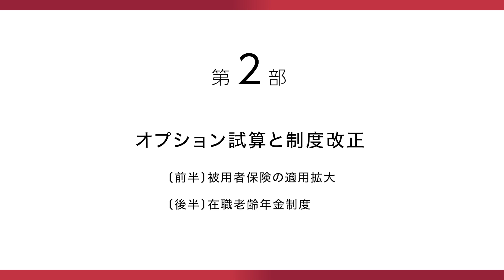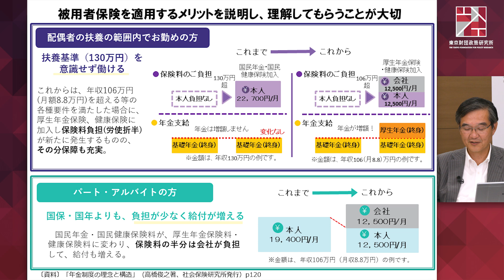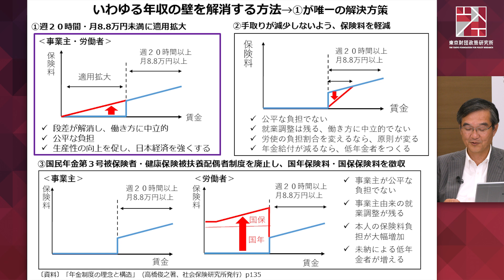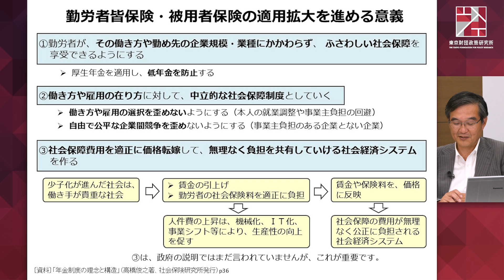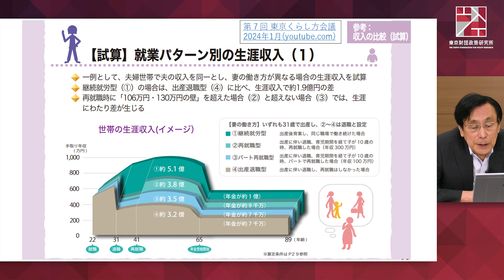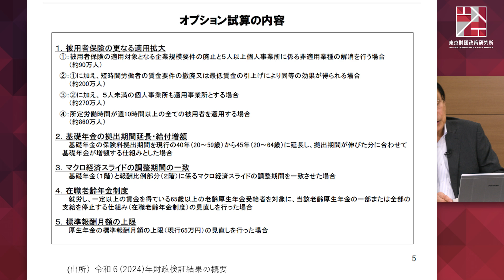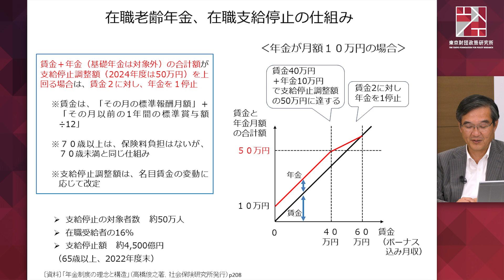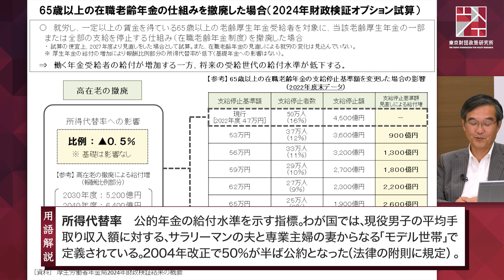ウェビナー「年金の将来を考える―年金財政検証結果の評価と制度改正の展望～第2部： オプション試算と制度改正～」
[東京財団政策研究所ウェビナー開催概要]
■タイトル：「年金の将来を考える―年金財政検証結果の評価と制度改正の展望」
■概要：少子化と高齢化が同時進行し継続的な人口減少が見込まれる中、わが国最大の課題は、国民が安心できて活力のある社会をいかに構築していくかという点にある。
2024年7月に、５年に一度の年金の財政検証結果が公表された。それを受け、2025年には年金制度改正が予定されている。
財政検証では、人口と経済に関する一定の仮定を置き、今後100年間の給付水準が示され、2025年改正の柱と目される政策効果も併せて示されている。
本ウェビナーでは、財政検証結果を評価するとともに、持続可能性の高い社会保障制度の構築、そのための財源をどうすべきかなど、年金制度改正に向けて取り組むべき課題や、望ましい議論の進め方について議論する。

■登壇者：
森信茂樹　東京財団政策研究所研究主幹（モデレーター兼コメンテーター）
西沢和彦　日本総合研究所理事
高橋俊之　日本総合研究所特任研究員　元厚生労働省年金局長

[CHAPTER]
▼第2部： オプション試算と制度改正
【概要】今回の財政検証では、今後の制度改正の必要性を検討するため、改正した場合の給付水準や財政への影響を示す「オプション試算」が示された。このうち、オプション１の「被用者保険の更なる適用拡大」とオプション４の「在職老齢年金制度」を取り上げ、その必要性について議論する。
00:00:40  前半：被用者保険の適用拡大
00:20:40  後半：在職老齢年金制度

[研究プログラムについて]
税・社会保障一体改革のグランドデザイン　全世代型社会保障改革とその検証II

税・社会保障研究　レビュー・論考・コラム

（おことわり）
本動画で表明された内容や意見は、講演者やパネリストの個人的見解であり、公益財団法人東京財団政策研究所、また、登壇者らが所属する組織の公式見解を必ずしも示すものではないことをご留意ください。